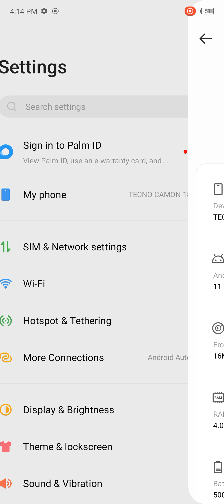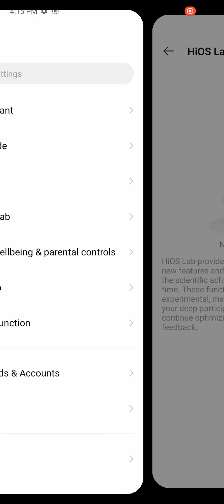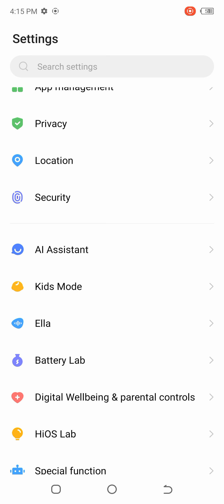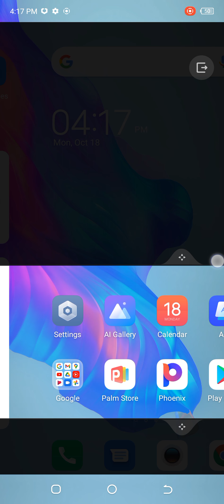Tecno Camon 18 Screen Recording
Tecno Camon 18 Specifications
-48MP AI Ultra Triple Rear Camera with Quad Flash
-16MP Front Camera with Dual Flash
-6.8" Dot-in-Display screen
-1080*2460 FHD+ Resolution with
-90Hz Refresh rate
-4GB RAM
-128GB ROM
-Helio G88 Extreme Performance Processor
-5000mAh battery
-18W Flash Charging with
-USB Type C port
-HiOS based on Android™ 11/Android 12 Coming Soon
-Dual Nano SIM
-4G

Sensors
-Fingerprint
-Accelerometer
-Proximity
-Light
-Rotation
-Step Detector
-Step Counter